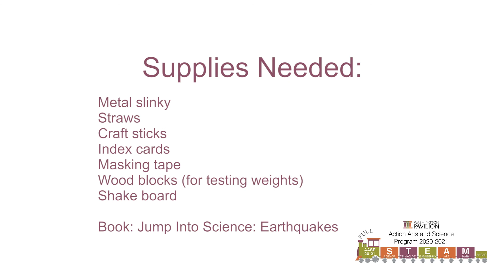Unit 2 Shake Rattle and Roll Earthquake Proof Towers